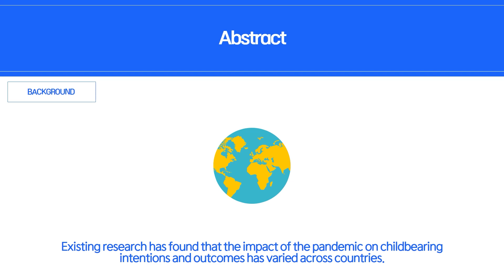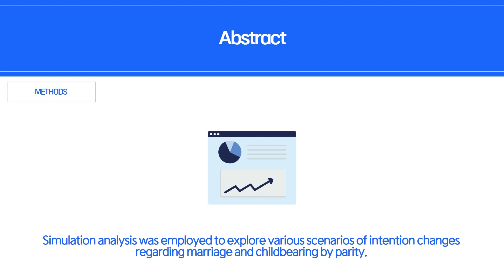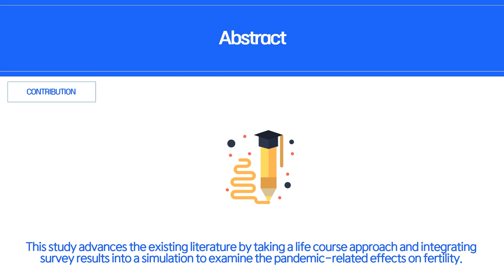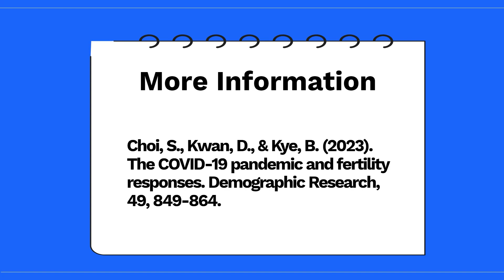[Article] The COVID-19 pandemic and fertility responses: TFR simulation analysis - South Korea